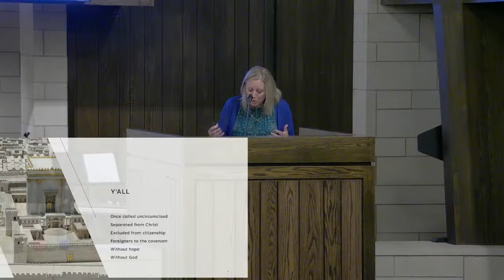Sermon 8-25-24 Unity in Christ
Click to view bulletins, give, share prayer requests, or fill out online worship attendance.